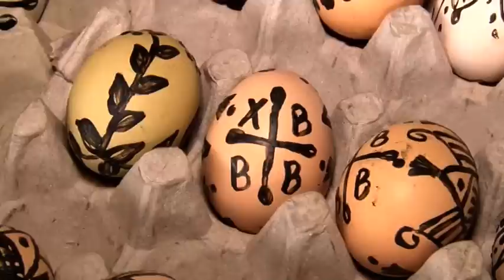Ukrašavanje jaja voskom